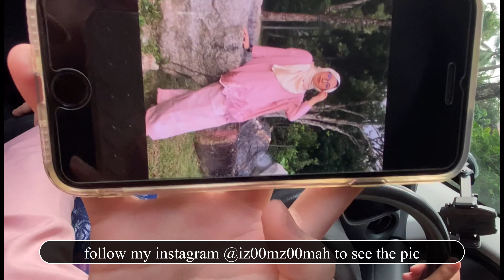KAK SYIFA’s WEDDING VLOG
my sister finally got married!!

Tag me on instagram if you post a stories of you watching my youtube video :))